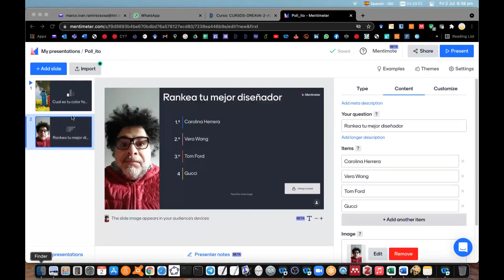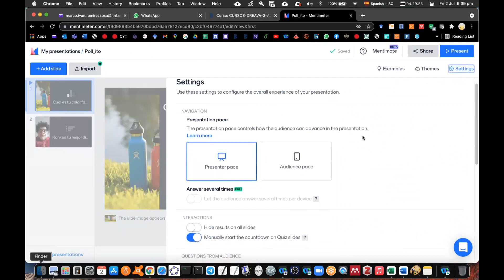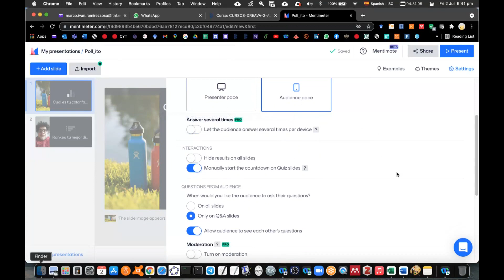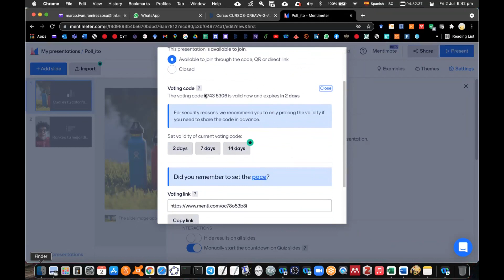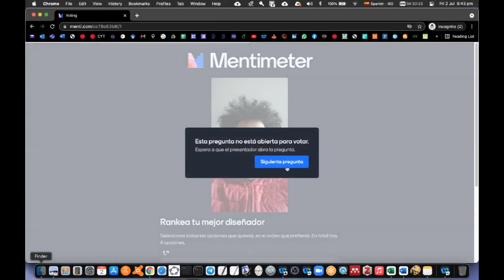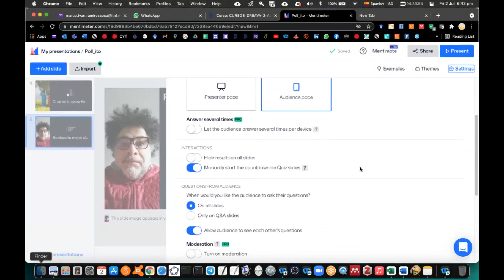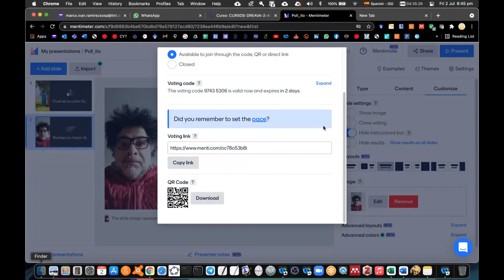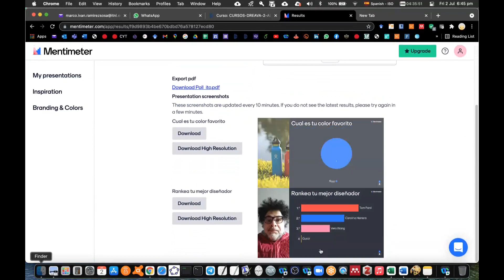TECNM Mentimeter para Encuestas y Exámenes Asíncronos y Síncronos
Mentimeter para Encustas y Exámenes Asíncronos y Síncronos
Cuando quieres hacer un examen a tus alumnos en el tiempo que ellos tengan en casa como tarea, es decir de form asíncrona.
Profesor Marco Iván, Experto en Kahoot, Mentimeter, Socrative, Nearpod, etc